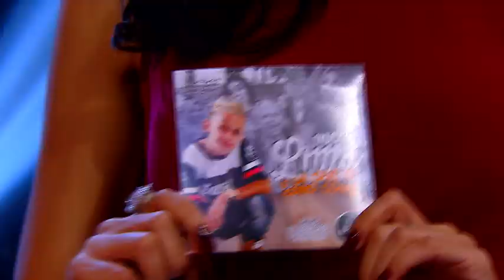Mc Little - É la que o coro come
Mc Little cantando seu hit É lá que o coro come no Programa Raul Gil!
Sucessos do Funk e as músicas mais tocadas estão sempre no Programa Raul Gil!

emissora: SBT